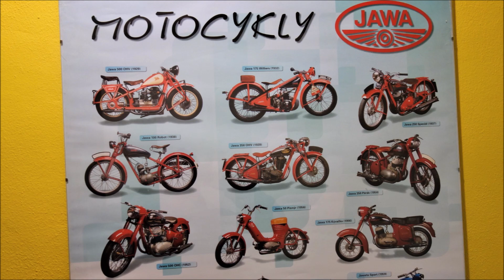JAWA 1929 - 2019: Historie od počátku po současnost - JAWA - history from beginning to present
JAWA je nejstarší fungující československá firma zabývající se výrobou motocyklů už od roku 1929. Jméno firmy vzniklo složením jména zakladatele Františka Janečka, který zakoupil licenci na výrobu motocyklů Wanderer. V současnosti se firma oficiálně nazývá Jawa Moto spol. s r.o. a sídlí v Týnci nad Sázavou, jejím vlastníkem je podnikatel Jiří Gerle.[2] Dále existuje firma JAWA Divišov a.s., která se zabývá výrobou plochodrážních speciálů a sídlí v Divišově.

V roce 1929 zahájila továrna ing. Janečka licenční výrobu motocyklů Wanderer pod značkou Jawa. Jednalo se o tehdy novou konstrukci s dvojitým rámem lisovaným z ocelového plechu, motorem v bloku s převodovkou a kardanovým náhonem na zadní kolo.[4]

Jawa za svou existenci uvedla na trh desítky modelů nejrůznějších motocyklů, vyráběných v továrně v Praze-Nuslích na Pankráci na Zelené lišce, v roce 1931 byla vybudována nová továrna v Týnci nad Sázavou. V letech 1963 až 1964 v době centralizace byla nucena Jawa opustit své moderní provozy na pražské Zelené lišce na Pankráci a v Libni a začít využívat motorárnu ČZ ve Strakonicích (pozn.: z původního pražského národního podniku JAWA Nusle tehdy vznikl reorganizací nový pražský podnik ČKD-Polovodiče Nusle, Jawa zůstala v Praze 10-Strašnicích a v Týnci nad Sázavou). Nejznámější motocykly jsou Jawa 50 Pionýr (ten byl vyráběn ve slovenském závodě v Považské Bystrici, Jawa 500 OHC, Jawa 250 a 350 (2 typy – „kývačka“ a „panelka“, lišily se několika detaily). Velikým převratem byla v roce 1966 konstrukce nové spojky. Automatická odstředivá spojka byla určena pro Jawa 250/559-05 a 350/360-01 Automatic. Jawa si zaručila prvenství i samotným patentem vynálezu, neboť jistá japonská firma tuto spojku okopírovala a montovala ji do svých motocyklů. Výroba motocyklů Jawa 350 (po motorické stránce koncepčně vycházející z motoru, použitého v motocyklu Ogar či Jawa 350 Pérák), jejichž prodej v ČR byl ukončen v roce 2006 kvůli evropským emisním normám, dále pokračuje pro trhy třetího světa. Jezdci na motocyklech JAWA získali v předválečných letech 51 vítězství v soutěžích Šestidenní a mnoho dalších úspěchů v různých motocyklových soutěžích. Pro Jawu vybojovali v šedesátých letech 20. století mnoho titulů v silničních závodech legendární František Šťastný, Václav Parus (několikanásobný vítěz Masarykova okruhu v kategorii do 175 cm³) a Gustav Havel.

V minulosti, zejména v padesátých letech 20. století, byla Jawa ve špičce motocyklových výrobců, exportovala do mnoha zemí světa, zejména péráky, kývačky a panelky, významný byl export pro SSSR. Po roce 1990 nastal výrazný útlum výroby, který byl způsoben rozpadem východního bloku a ztráty trhů v SSSR, kam byl orientován prakticky veškerý odbyt. V roce 1991 došlo k odštěpení některých závodů (např. Divišov, kde se vyráběly plochodrážní speciály). Do roku 1996 se Jawa potýkala s velkými finančními problémy a i přesto vyvinula několik nových typů motocyklů. V roce 1996 vstoupil do podniku nový strategický partner, firma Jihostroj a.s. a poté došlo ke stabilizaci společnosti.

Současnost:

V České republice i v zahraničí jezdí stále mnoho veteránů značky JAWA. Většina prodaných motocyklů Jawa jsou dvoutakty 350 dodané do Latinské Ameriky, zejména na Kubu, do Argentiny a Panamy.[7][8] Podle ministerstva zahraničí nadále pokračuje montáž motocyklů Jawa i na Kubě ve společnosti RODAR Motociclos S.A. v Havaně.[zdroj?] JAWA se nyní již jen obtížně snaží konkurovat značkám jako Honda, Yamaha, Suzuki svou novou řadou motocyklů se čtyřtaktním motorem o objemu 660 cm³.

Firma také vyvíjela motocykly Jawa 1000 a Jawa 1200.[9] Mělo jít kompletně o český výrobek a vývoj Jawy 1000/837 byl zahájen v roce 2007, uvedení do výroby se předpokládalo v roce 2013. Vývoj Jawy 1200 započal v roce 2012, s výrobou se počítalo po roce 2016. V roce 2015 unikly na internet neoficiální fotky prototypu Jawa 1000.[10] Firma však projekty několikrát odložila a na konci roku 2017 byl podle některých informací projekt 1000/837 pozastavený a výroba se neplánuje.[11]

V současnosti prodávané modely jsou Jawa 350/640 (Style/Retro) s dvoudobým motorem, Jawa 350 OHC se čtyřdobým motorem a Jawa 660 (Sportard/Vintage). Jawa Moto v roce 2017 zaznamenala nárůst výroby o osm procent na 1331 motocyklů, z toho 1157 jich mířilo do zahraničí.[12]

V listopadu 2018 byly představeny tři nové motocykly vyráběné v Indii: Jawa 300, Jawa 42 a Jawa Perak. V licenční dohodě je vyrábí indická společnost Mahindra prostřednictvím své dceřiné společnosti Classic Legends ve městě Pithampur státu Madhjapradéš. Jawa 300 a 42 disponují čtyřtaktním motorem DOHC o objemu 293 cm³ (27 koní) a Jawa Perak pak objemem 334 cm³ (30 koní). První kusy byly doručeny zákazníkům v lednu 2019.

Zdroj: Wikipedie